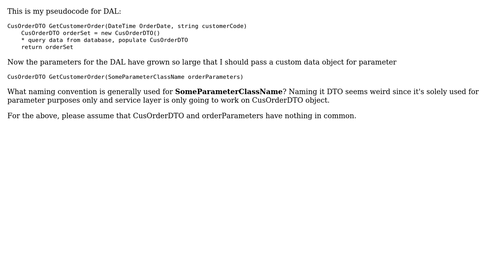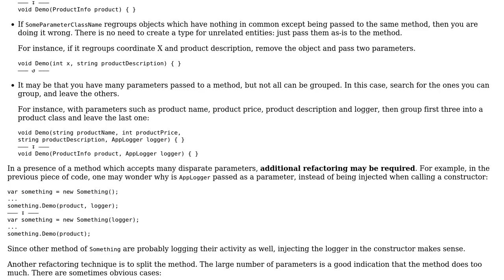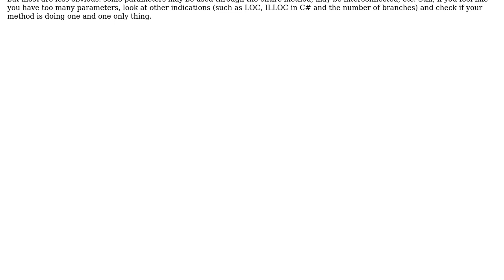What naming convention should you use for data objects solely meant for parameters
Software Engineering: What naming convention should you use for data objects solely meant for parameters

With thanks & praise to God, and with thanks to the many people who have made this project possible! | Content (except music & images) licensed under CC BY-SA | Music | Images & others | With thanks to user l46kok user Franky user Arseni Mourzenko and the Stack Exchange Network Trademarks are property of their respective owners. You are responsible for your own actions.